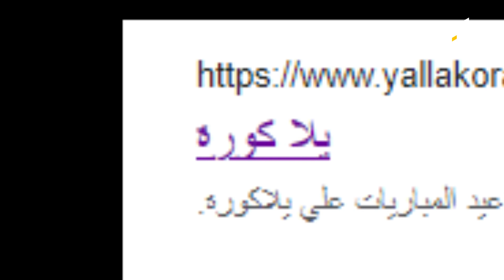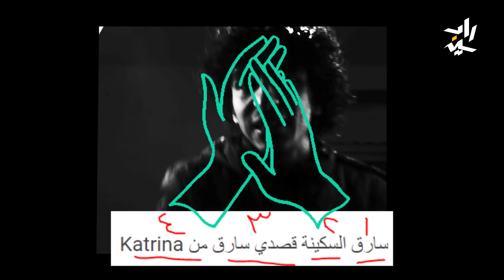Yalla Nefty #7 | أروش أسبوع | سانتا وأبيوسف - إعلان فودافون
INTOMYMIND - CYPHER V1  -
الفليكساوية من ڤودافون - Ahmed Santa - ELNaw Wy

► Music Channel: @Rap Scene Music

متنسوش تشوفوا بداية تعاونات راب سين ميوزك مع أسود بتراك سبق 🔥